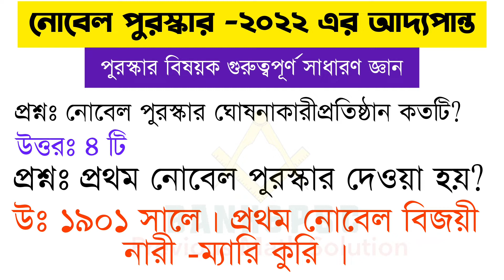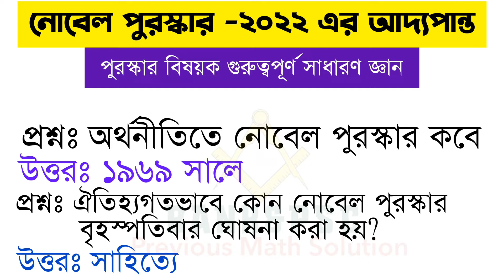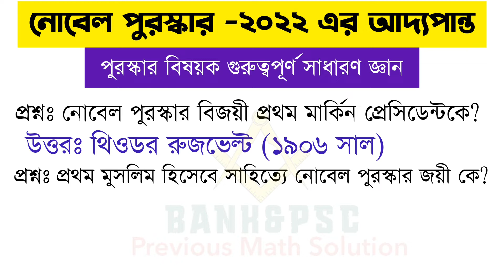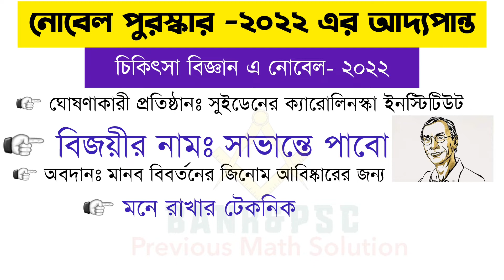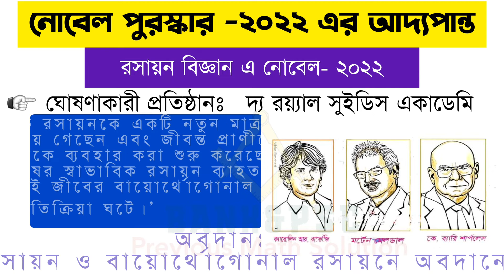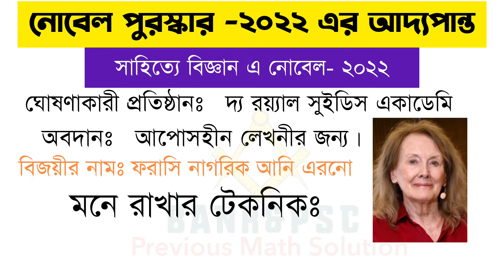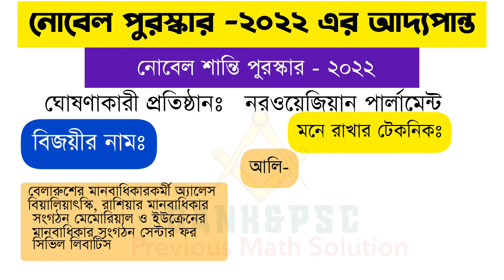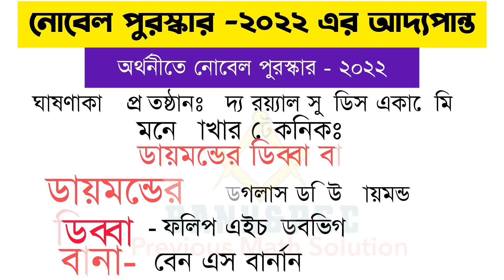নোবেল পুরস্কার "২০২২ " মনে রাখার টেকনিক || Shortcut Tricks||Updated G.K